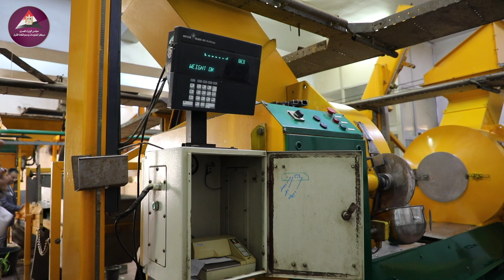بإنتاج 70 ألف طن سكر خلال 2024 .. مصنع أبوقرقاص أحد قلاع الإنتاج في مصر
بإنتاج 70 ألف طن سكر و30 مليون لتر كحول خلال 2024.. مصنع أبوقرقاص للسكر والصناعات التكاملية أحد قلاع الإنتاج في مصر

تابعوا حساباتنا على منصات التواصل الاجتماعي المختلفة